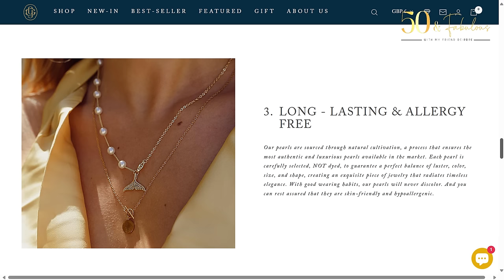JEWELLERY PIECES YOU'LL NEVER REGRET BUYING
In this video, I’m sharing tips on selecting jewellery pieces that you'll never regret buying and that will last the test of time, as well as some inspiration on how to style up these pieces.
AD - This video contains an integrated paid-for partnership with Gingiberi.
This can be used on top of the Mother's Day sale price.
FREE Express Shipping $300
2X G-points
30 day FREE return and exchange service, without any reason, for UK and US
MOTHERS' DAY SALE:
Get $10 OFF on orders over $200
Save $20 OFF when you spend $400
Enjoy a whopping $30 OFF on purchases of $600 or more

❤ WEEKLY VIDEOS on how to be stylish over 50, fashion tips and style tips for women over 50 and over 50 fashion.

WHAT I'M WEARING:
SEZANE BLOUSE - UK
EARRINGS - HONEY MOON DUO:
9-10mm Aurora Pearl Earrings 18K Gold
NECKLACE - GOLDEN ELEGANCE
9.5-10mm Aurora Pearl Pendant 18K Gold Natural Diamonds
LIPSTICK - Elizabeth Arden - Notably Nude - UK
LIP PENCIL
CONCEALER - UK

GINGIBERI JEWELLERY SHOWN:
UNYIELDING ME
5-8mm Aurora Pearl Ring Silver

GOURD
4-7.5mm Aurora Pearl Necklace 18K Gold

GOLDEN ELEGANCE
9.5-10mm Aurora Pearl Pendant 18K Gold Natural Diamonds

WISHES PRO
9-10mm Aurora Pearl Earrings 18K Gold Natural Diamonds

HONEY MOON DUO
9-10mm Aurora Pearl Earrings 18K Gold

OTHER ITEMS:
TROUSERS - UK
IVORY OFF THE SHOULDER TOP - UK
BLACK SILK TROUSERS;
WHITE SCOOP NECK TOP (out of stock) alternative - UK
OR - UK
BLACK CROPPED TWEED JACKET - UK

♥ Deirdre ♥
XOXO